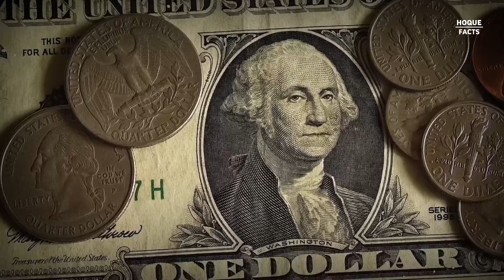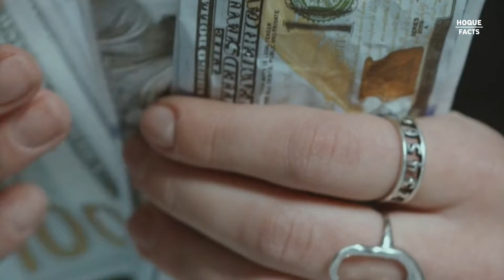सीएरा लीयोन-दुनिया का एक गुमनाम देश|Amazing Facts About Sierra Leone in Hindi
SIERRA LEONE - Life inside Sierra Leone, People, History, Culture, Food and Fun Facts.

SIERRA LEONE - Sierra Leone ka Jeevan, Log, Itihas, Sanskriti, Khana aur Rochak Tathya
Iss video mein, hum Sierra Leone par roshni daalenge, aur aapko is sundar desh ke baare mein sab kuch batayenge jo aapko jaanna chahiye. Sierra Leone Africa ke western hissa mein sthit ek desh hai. Ye apni southeastern border Liberia ke saath share karta hai, aur desh ka northern half Guinea se ghera hua hai. 71,740 km² ke total area ko cover karte hue, Sierra Leone ka climate tropical hai, jismein diverse environments hain jo savanna se lekar rainforests tak hain. Desh ki abaadi 8.9 million logon ki hai. Ye desh paanch administrative regions mein divided hai, jo 16 districts mein subdivided hain. Sierra Leone ek constitutional republic hai jismein unicameral parliament aur directly elected president hota hai jo paanch saal ki term ke liye chuna jaata hai, maximum do terms tak.
1.Sierra Leone ka Itihas - Sierra Leone ka itihas hazaron saalon tak faila hua hai. Present-day Sierra Leone ka kshetra various ethnic groups, jaise ki Temne aur Mende, dwara basaya gaya tha, Europeans ke late 15th century mein aane se pehle. Portuguese pehle Europeans the jo late 15th century mein Sierra Leone aaye, aur unke baad English aaye, jinhone late 18th century mein coast par ek colony establish ki. Colony 1896 mein ek British protectorate ban gayi, aur 1961 mein, Sierra Leone ne Britain se independence hasil ki. Post-independence era mein Sierra Leone ne significant challenges face kiye, jismein political instability, economic hardship, aur ek brutal civil war shamil hai jo 1991 se 2002 tak chala. War mein kai rebel groups aur government forces ke beech ladaai hui, jismein hazaron logon ki maut hui aur widespread displacement aur destruction hua.

2. Freetown- Sierra Leone ki capital aur largest city hai, jo Atlantic Ocean ke coast par sthit hai. Sheher ki population lagbhag 1 million logon ki hai aur ye desh ka economic, cultural, aur political center hai. Freetown ko 1787 mein British abolitionists dwara freed slaves ke liye ek settlement ke roop mein establish kiya gaya tha, aur 1808 mein ye Sierra Leone ki British colony ki capital ban gayi. Sheher ka cultural heritage kaafi rich hai, jismein African, European, aur American influences ka mix hai. Freetown ke sabse iconic landmarks mein se ek hai Cotton Tree, jo sheher ke center mein sthit ek massive tree hai jo sheher ki resilience aur strength ka symbol raha hai kai centuries se.
3. Sierra Leone ki Economy - Sierra Leone ek resource-rich desh hai jiska diverse economy hai jismein agriculture, mining, manufacturing, aur services shamil hain. Lekin, desh ko abhi bhi significant economic challenges face karne pad rahe hain, jismein poverty, unemployment, aur basic infrastructure ki kami shamil hai. 2023 tak, Sierra Leone ka nominal GDP per capita $4.1 billion tha aur GDP per capita $494 tha.

  Hoque facts this channel is all about fact and education
Note : this video is only for the purpose of sharing the information or knowledge not to be hurt with the feeling of anyone

1) this video has no negative impact on the original works (it would actually be positive for them)
2) this video is also teaching purpose
3) it is not transformative in nature
4) only used bits and pieces of videos to get the point across where necessary
5) some images are also used just for giving the clearance about the topic to the viewers